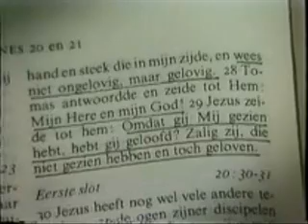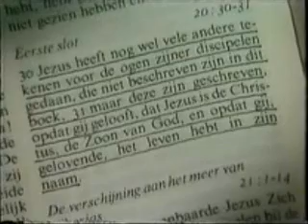Ewangelia według św. Jana odc.20 cz.3